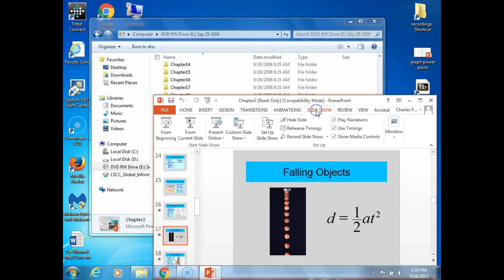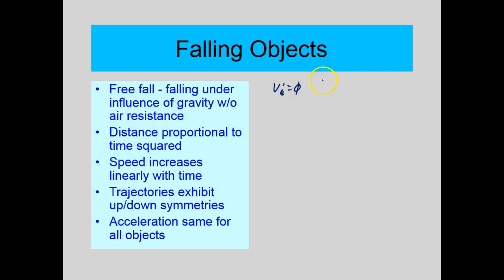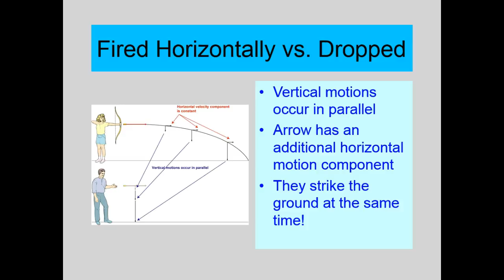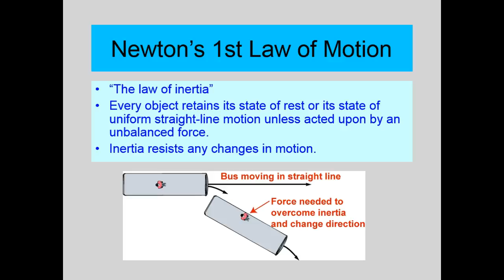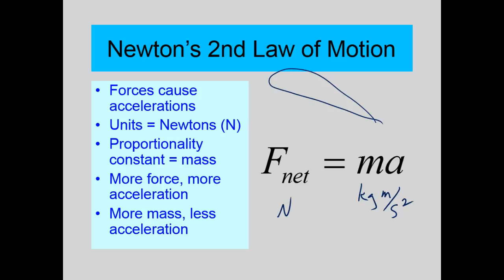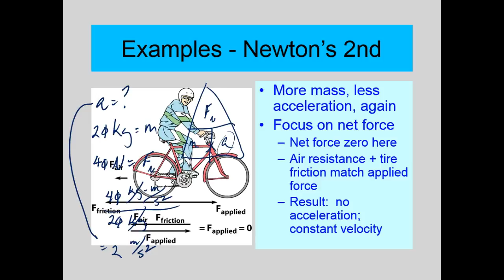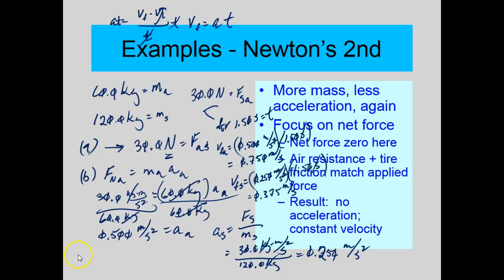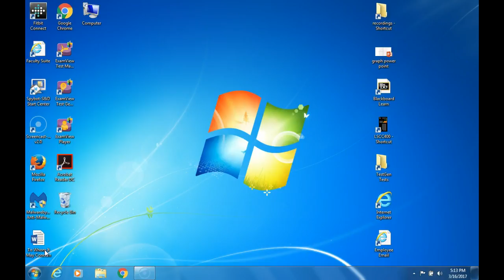PHS112 Chapter 2 Lab 3